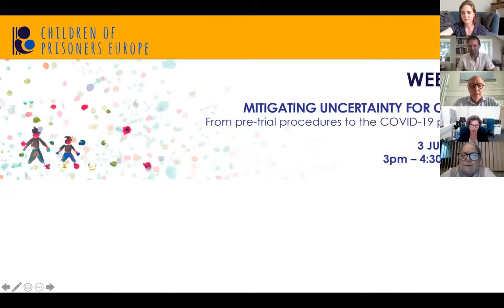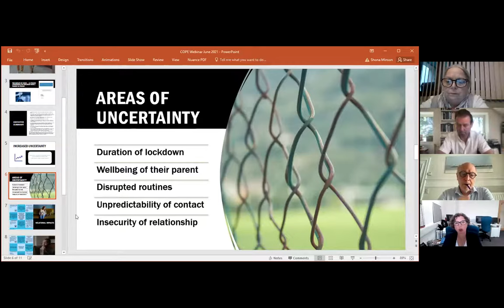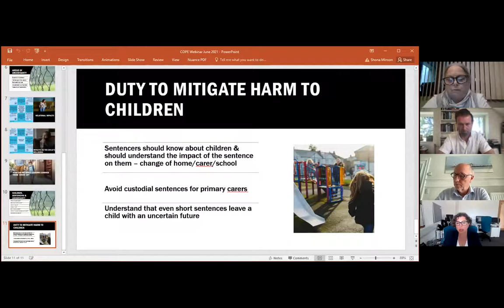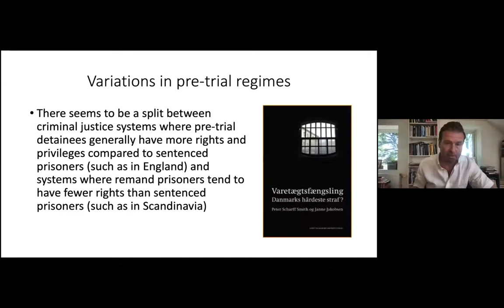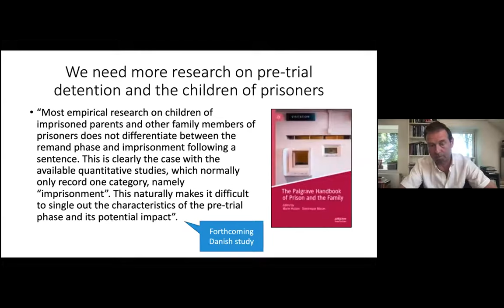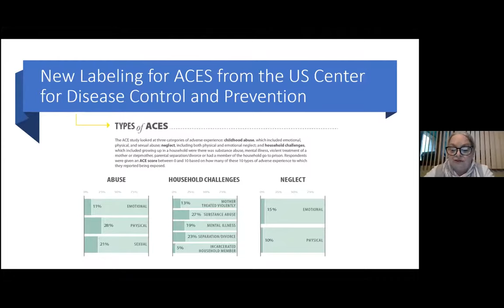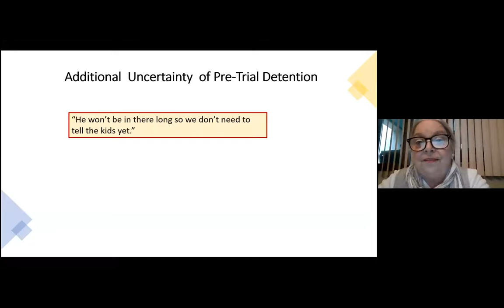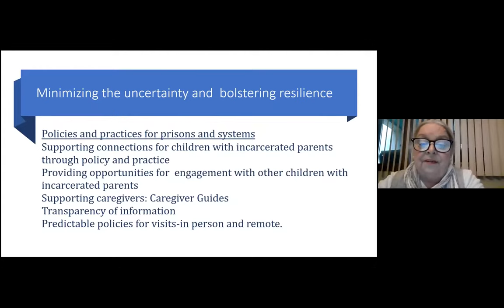Mitigating Uncertainty for Children – Children of Prisoners Europe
Webinar held 3 June 2021

Featured speakers:
Dr Shona Minson, Centre for Criminology, University of Oxford
Prof Peter Scharff Smith, Department of Criminology & Sociology of Law, Oslo University
Prof Ann Adalist-Estrin, Director, National Resource Center on Children & Families of the Incarcerated (USA) at Rutgers University, Camden
Chaired by Martin du Bois, COPE Board

This webinar explores the uncertainty felt by children impacted by parental imprisonment, especially during a parent's pre-trial detention and in the context of the Covid-19 pandemic. It highlights research on how this uncertainty can compound the effects of trauma and toxic stress already experienced when a parent is in conflict with the law and looks at how children can be supported to cope with this uncertainty and maintain trust in their relationship with a parent, as well as how their rights to family contact can be respected; how pre-trial detention procedures can better respect children’s rights; and how children can be better protected through child safeguarding measures and greater reliance on alternatives to custody.